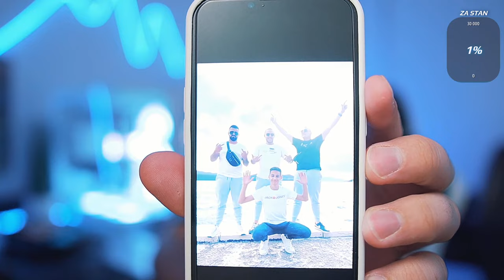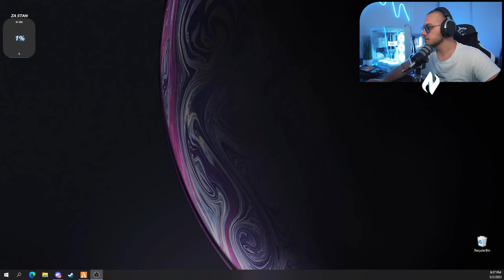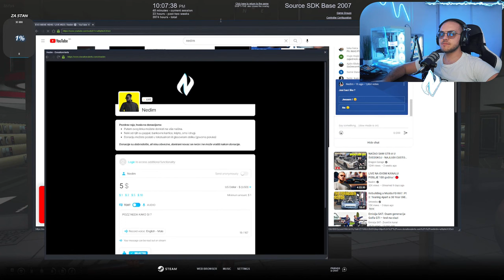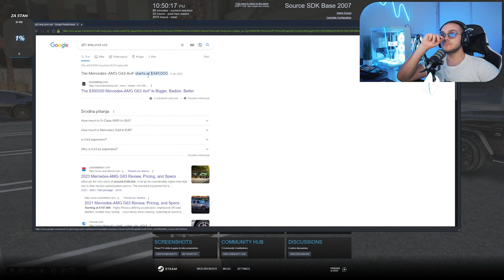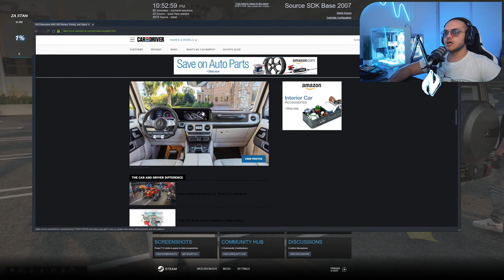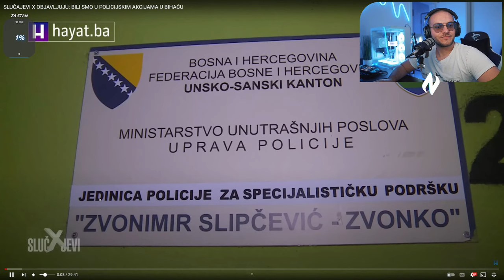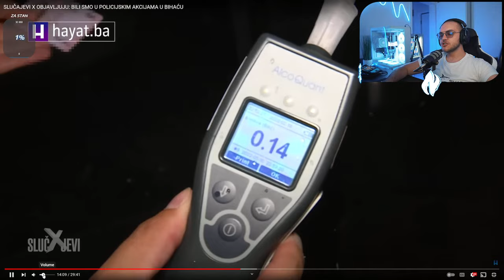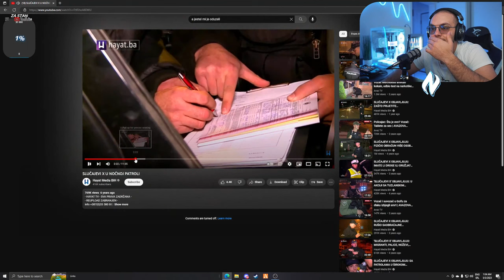EVO MENE HEHE / LIVE #825 / Nedim 🔴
Gaming PC Specs:
Procesor: AMD RYZEN 9 - 5900X
Maticna: ASUS ROG B550-A Gaming
Napajanje: ASUS ROG-THOR-850P
Kuciste: NZXT H9 FLOW White
RAM: 32GB DDR4 Kingston Predator 3200MHz
Grafička: ASUS TUF RTX3080 OC
Hladnjak: NZXT T120
SSD: Kingston HyperX 250GB
HDD: Western Digital Blue 1TB
M.2 SSD: Kingston 500GB
Tastatura: Razer BlackWidow V3
Mis: Steelseries Prime+
Gamepad: White Shark Luminous
Slusalice: ASUS TUF H3 Wireless
Kamera:  Sony A6400 + Sigma 16mm F1.4
Monitor1: ASUS ASUS TUF VG27AQ 155Hz 27''
Monitor2: ASUS ASUS TUF VG27AQ 155Hz 27''
Monitor3: ASUS ASUS TUF VG27AQ 155Hz 27''
Stolica#1: EShark ESL-GC1
Stolica#2: Eshark TOKUGAWA

Streaming PC:
Procesor: AMD RYZEN Threadripper 1920X
Maticna: ASUS ROG X399-E Gaming
Napajanje: Thermaltake 750W
Kuciste: Thermaltake Commander C36 TG
RAM: TOUGHRAM RGB DDR4 3600MHz 16GB
Grafička:  GTX 1660
Hladnjak: CoolerMaster MasterAir MA620P
M.2 SSD: Kingston 250GB
- ASUS Serbia
- RedBull Bosnia
- White Shark Gaming
- EShark
-ThermalTake Adria